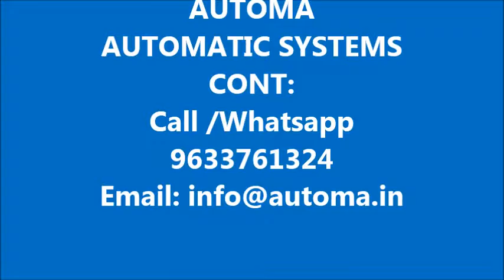Automatic Gate / Automatic Swing Gate Opener in kerala 9633761324